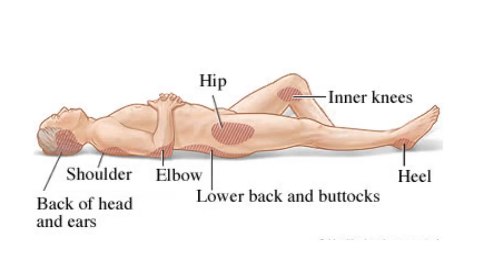Herbal Lotion Video Ads - Animation Video Ads For Ayurveda Medicine.